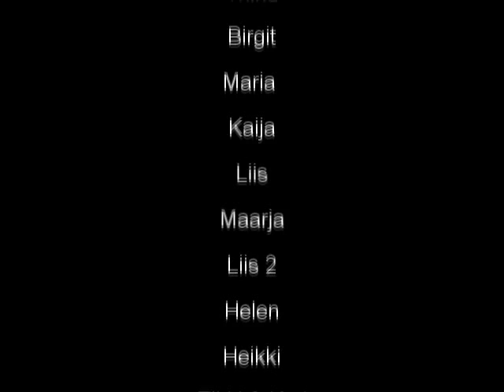Ra-ta-taa Hispaanias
Reis läbi Rasmuse kaamera 8x kiirendusega... joutuub muidugi kärpis kogu kvaliteedi :D